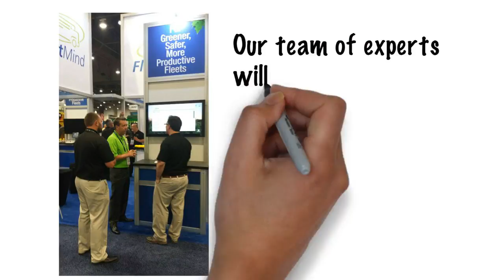FleetMind at Waste Expo 2016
FleetMind delivers the waste industry’s leading “smart truck” solution – onboard computing (OBC) solutions that capture and store electronic control module (ECM) and other vehicular data to provide accurate performance reporting and real-time alerts.